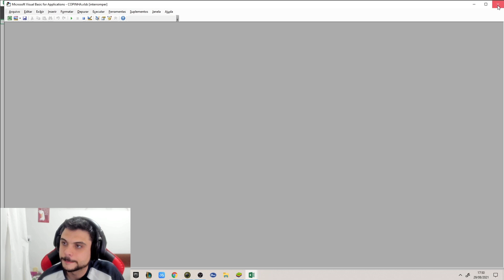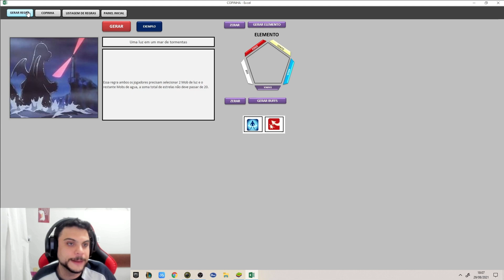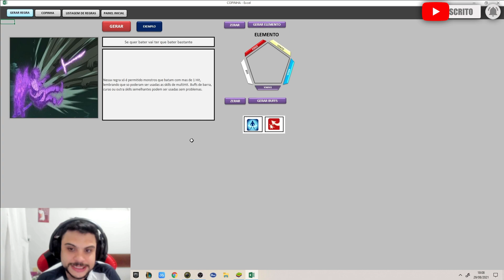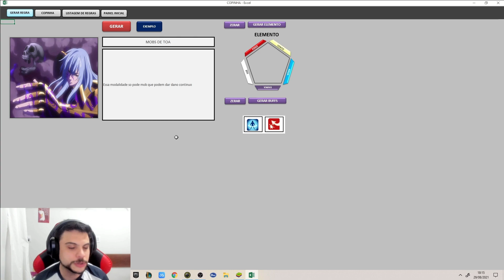BELLENUS CLEAVANDO ? LOL ... COPINHA DOS SUBS PARTE 2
Video novo toda Segunda, Quarta, Sexta e Domingo ...

As lives rola na Plataforma "Roxa" se possivel da um follow pra nós lá: XDuracel

🔴 Editor: Juninho_Lima

🔴 Afim de um Coach no SW? Estamos com um preço bem legal. Entre em contato comigo ou o Juninho no facebook ou Instagram para mais informações...

Eai, gostou do vídeo? Deixa o seu like pra fortalecer.

Sugestões e Críticas sempre são bem-vindas, Deixe-a sua nos comentários.

Vlw, flw!